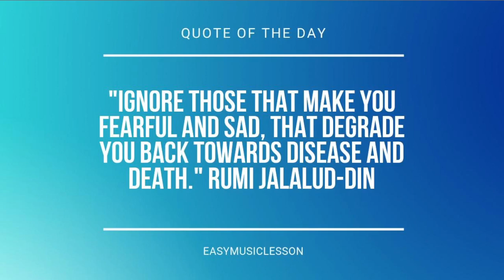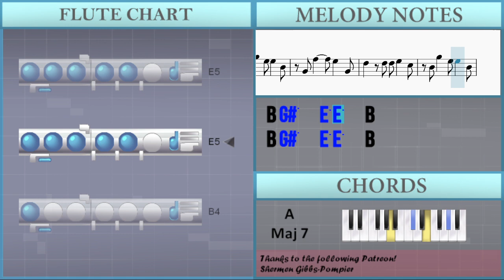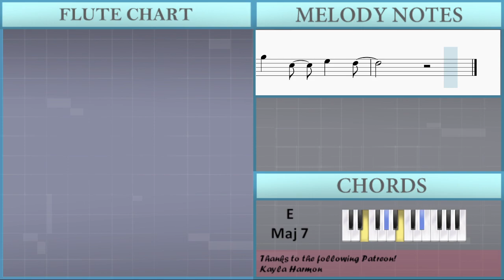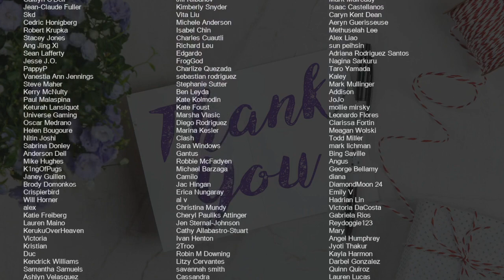How to play Jaded by Miley Cyrus on Flute (Tutorial)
Comment and let us know how the videos have helped you. It keeps us going! :)The easiest way to learn how to play Jaded by Miley Cyrus on the flute. It's a flute tutorial for Jaded by Miley Cyrus.

EasyMusicLesson teaches you to play the your favorite instrument, through easy and simple animation so that you too can learn how to play Jaded by Miley Cyrus on the flute easily. A flute tutorial with visual animation graphic.

Chords of Flute arrangement:
F# Min 7   A Maj 7   E Maj 7   B Maj   F# Min 7   A Maj 7   E Maj 7
B Maj   F# Min 7   A Maj 7   E Maj 7   B Maj   B Maj   B Maj
B Maj   F# Min 7   A Maj 7   E Maj 7   B Maj   F# Min 7   A Maj 7
E Maj 7   B Maj   F# Min 7   A Maj 7   E Maj 7   B Maj   F# Min 7
A Maj 7   E Maj 7   B Maj   F# Min 7   A Maj 7   E Maj 7   B Maj
F# Min 7   A Maj 7   E Maj 7   B Maj   B Maj   B Maj   B Maj
B Maj   A Maj 7   C# Min 7   E Maj   B Maj   A Maj 7   C# Min 7
E Maj   B Maj   F# Min 7   A Maj 7   E Maj 7   B Maj   F# Min 7
A Maj 7   E Maj 7   B Maj   F# Min 7   A Maj 7

Melody notes of Flute:
B4 C#5 C#5 C#5 C#5 C#5 C#5 B4 B4   G#4 C#5
C#5 C#5 C#5 C#5 B4 B4 G#4 G#4
B4
B4 C#5 C#5 C#5 C#5 C#5 B4 B4 G#4 C#5
C#5 C#5 C#5 C#5 C#5 C#5 B4 B4 A4 G#4
B4
G#5
F#5 G#5 G#5 G#5 G#5 F#5 F#5 F#5 F#5 E5 E5
E5 F#5 G#5 G#5 G#5 G#5 F#5 F#5 F#5 F#5 E5 E5
E5 G#5 G#5 G#5 B5 E5 E5 F#5
F#5 F#5 F#5 E5 A5 G#5 F#5 E5
B5       G#5
E5 A5 G#5 F#5 E5 E5
B5       G#5     F#5
F#5 G#5   C#5   E5   F#5
E5 A5 G#5 F#5 E5
F#5 G#5   C#5   E5   D#5
F#5 G#5 G#5 F#5 F#5 F#5 E5 E5
E5 F#5 G#5 G#5 F#5 F#5 F#5 E5
B4   B4   G#5 G#5 F#5 F#5 F#5 E5 F#5
E5 D#5 B4   C#5
B4 C#5 C#5 C#5 C#5 C#5 C#5 C#5 B4 B4 B4   G#4 C#5
C#5 C#5 C#5 C#5 B4 B4 B4 G#4 G#4
B4
D#5 E5 E5 E5 E5 E5 E5 E5 C#5 C#5 C#5 B4 E5
E5 E5 E5   E5 E5 C#5 C#5 C#5 C#5 C#5 B4
B4 A4 G#4     G#4   G#4 G#4
F#4
C#5 F#5 G#5 G#5 G#5 G#5 F#5 F#5 F#5 F#5 E5 E5
E5 G#5 G#5 G#5 B5 E5 E5 B5
B5 B5 B5 E5 A5 G#5 F#5 E5
B5       G#5
B5       G#5     F#5
G#5   E5 E5   B4
G#4 F#5     E5   G#4
D#5   D#5 D#5 E5   C#5
B4 G#5   E5 E5   B4
E5 F#5 F#5 E5 G#5 F#5 E5 F#5
B4 E5 A5 G#5 F#5 E5
B5       G#5